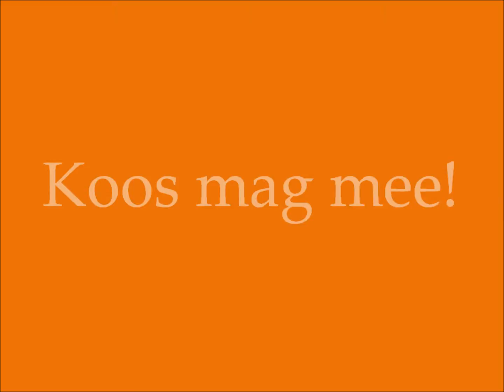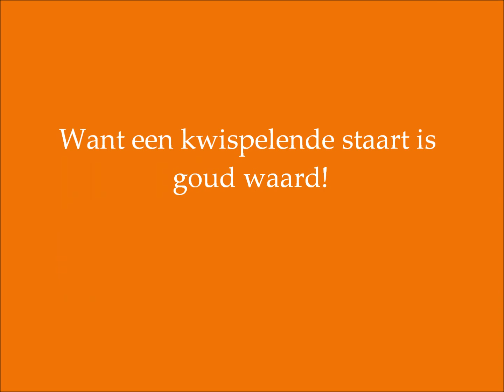D-Dogs Koos mag mee!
Want een kwispelende staart is goud waard!